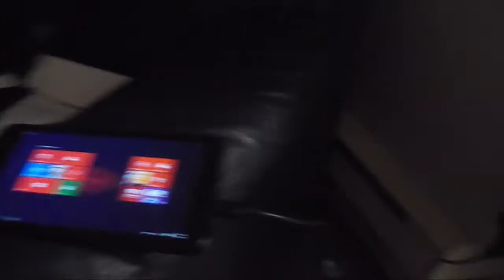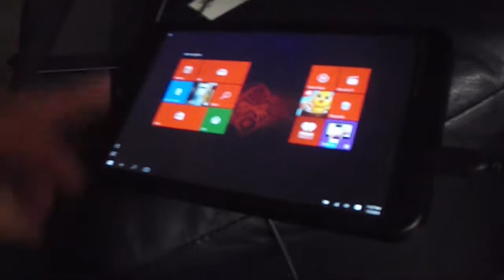my life story vlog 227